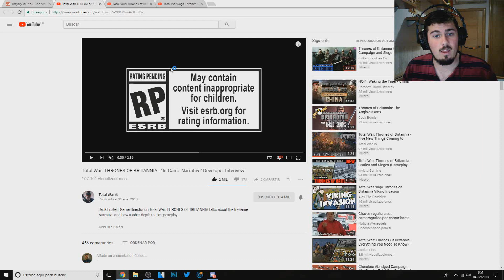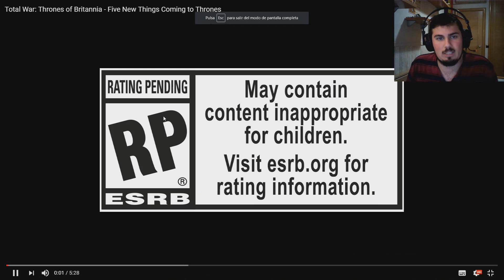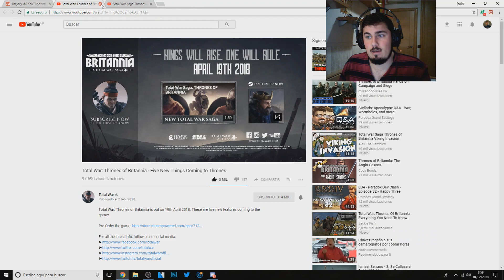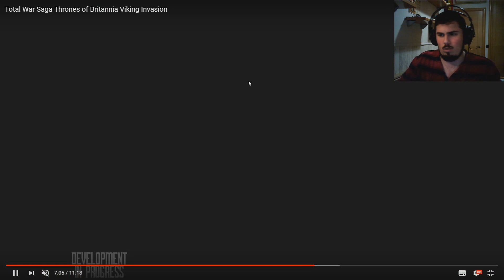Total War Thrones of Britannia | ULTIMAS NOTICIAS + OPINION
EN ESTA DESCRIPCIÓN ENCONTRAREIS DATOS IMPORTANTES DEL CANAL!

"Please note this is an unofficial video and is not endorsed by SEGA or the Creative Assembly in any way. For more informacion on Total War, please